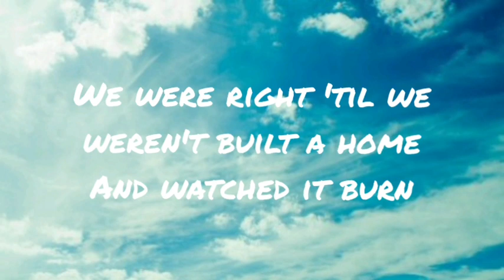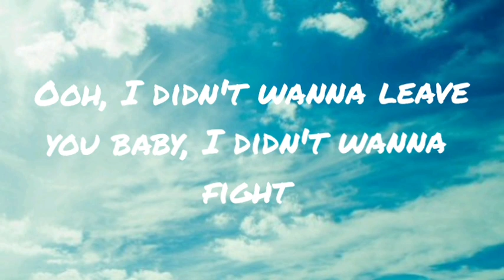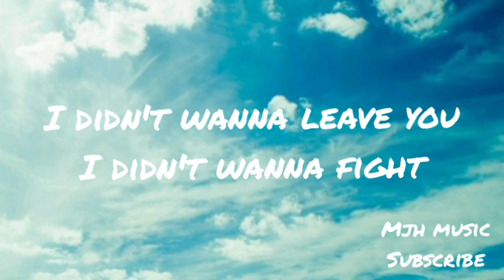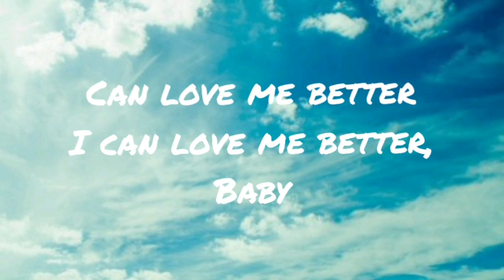Flowers - Miley Cyrus (lyrics)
M.J.H MUSIC❤❤🎶🎶🎵❤❤

Lyrics

We were right 'til we weren't built a home and watched it burn
Mmm, I didn't wanna leave you
I didn't wanna lie
Started to cry
But then remembered I

Started to cry
But the remembered I
I can take my self dancing
And I can hold my own hand
Can love me better baby

I cab love me better baby